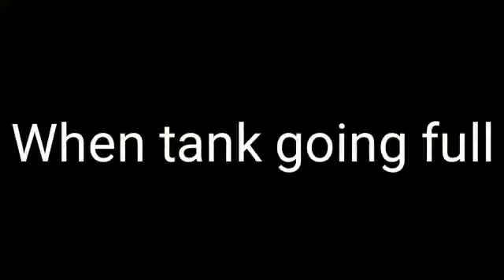Nguyên lý hoạt động Van phao On/Off Aira_liên hệ Mr Văn: 0948425781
Tăng Minh Phát là đại lý van aira việt nam chuyên cung cấp các thiết bị van điều khiển thuỷ lực aira, van điều khiển khí nén aira, van điều khiển điện từ Aira,